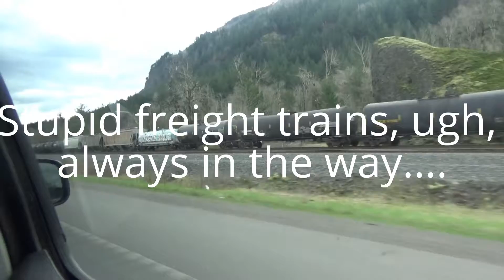Passing Through The Beautiful Columbia Gorge